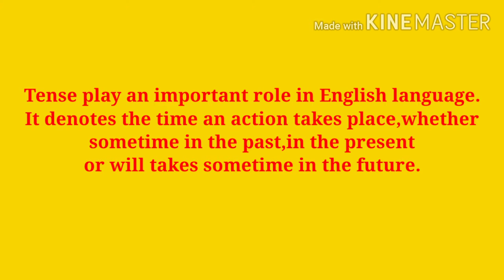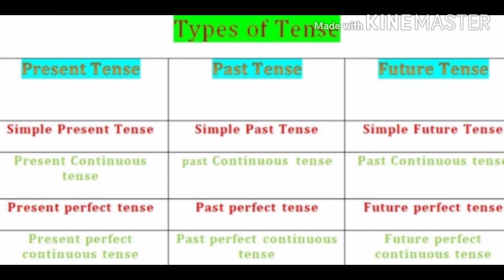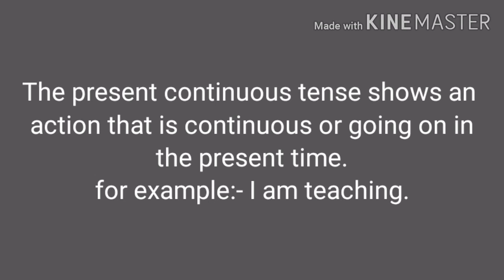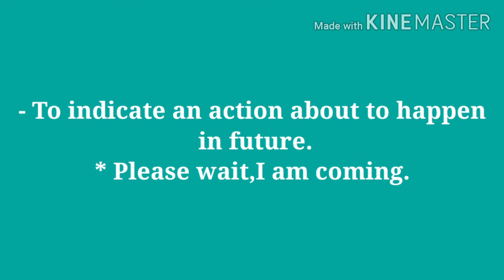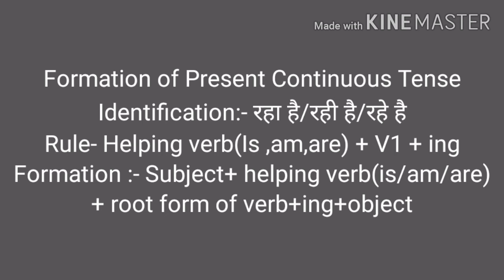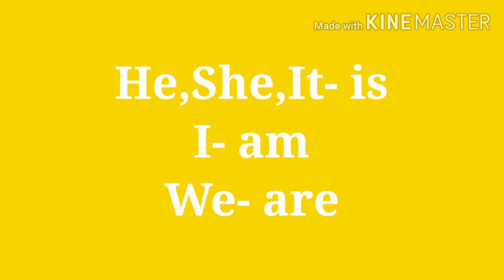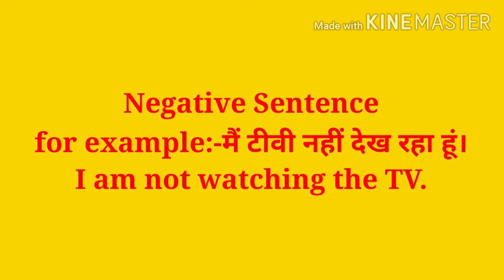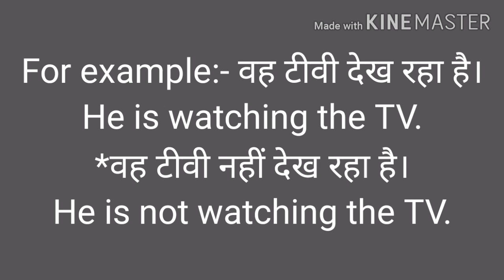English Grammar Topic- Tense(Present Continuous Tense)